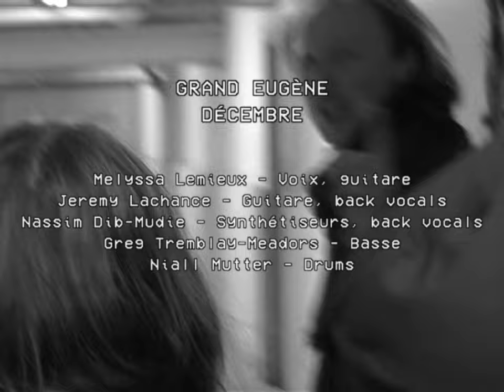Grand Eugène - Décembre (Live Session)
Grand Eugene - Décembre (Live Session)

EP launch at Bar Spectacle L'escogriffe - Grand Eugène / September 12, 2024

Video Credit ©
Grand Eugène